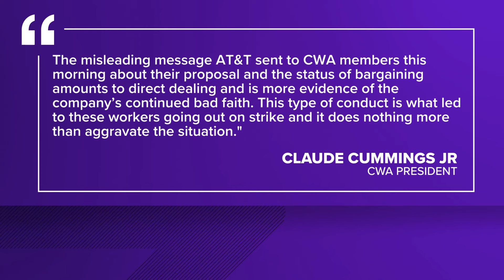AT&T makes 'final' offer to Southeast employees amidst strike, CWA union calls letter 'misleading'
AT&T made a final offer to the union in a statement released Thursday, Sept. 5, but members said they will continue to strike.